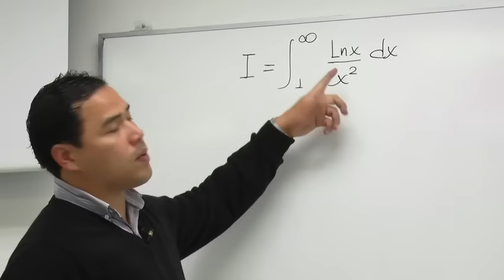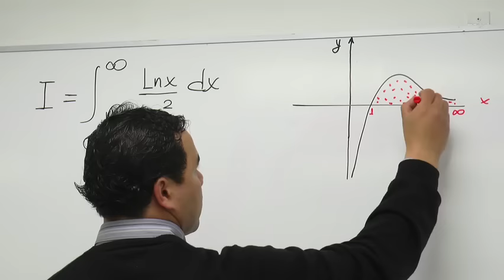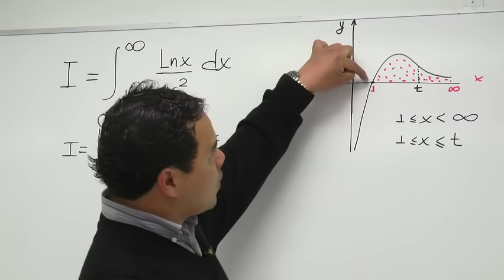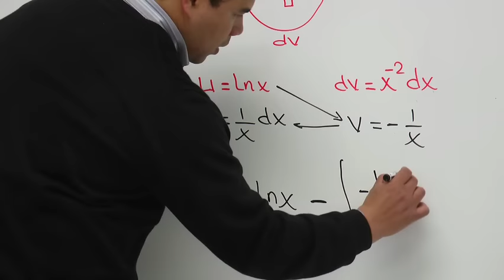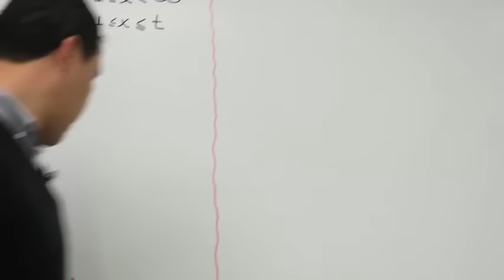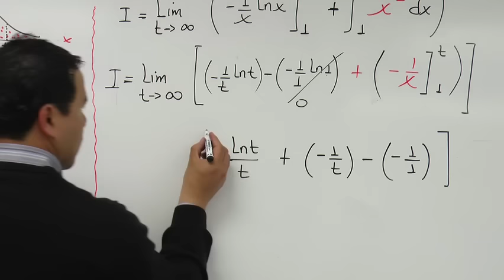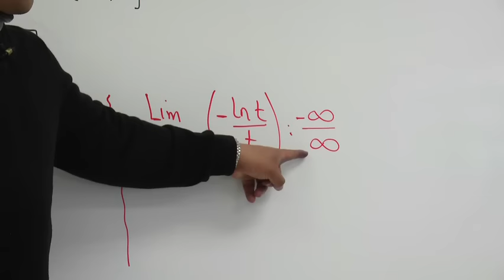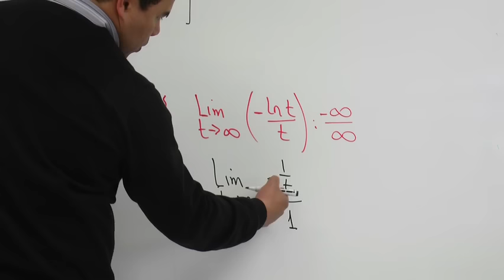Ejercicio 2: Resolución de una integral impropia tipo 1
Descripción Material creado por la Universidad Peruana de Ciencias Aplicadas como parte del proceso de diseño instruccional de la Dirección de Aprendizaje Digital y Online para más información visite